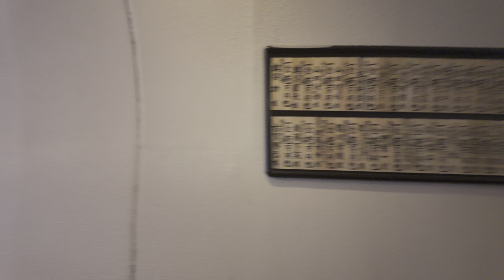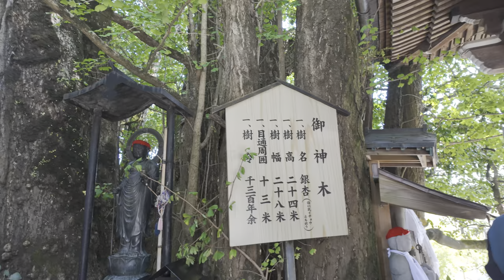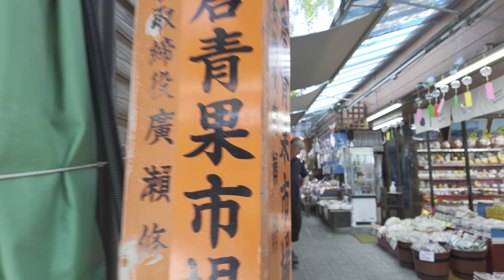【散歩】高塚愛宕地蔵尊（人気）大分・日田 [4K HDR]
「高塚さん」と呼ばれる地蔵は、仏教と神道の要素が混ざった信仰を持ち、母乳の出を助ける地蔵として知られていましたが、今では病気治癒や商売繁盛などの願いを叶えるとして年間200万人以上が訪れます。

0:00:00 高塚愛宕地蔵尊 第3駐車場
0:01:00 参道
0:06:30 高塚愛宕地蔵尊
0:09:02 一念洞
0:14:40 御神木
0:16:26 終了

■日付：2024/09/08

この動画を楽しんでいただけたら嬉しいです！